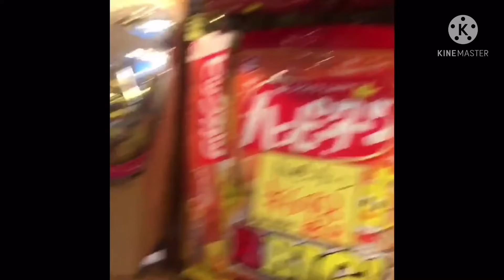ヴィレッジヴァンガード VILLAGE VANGUARD